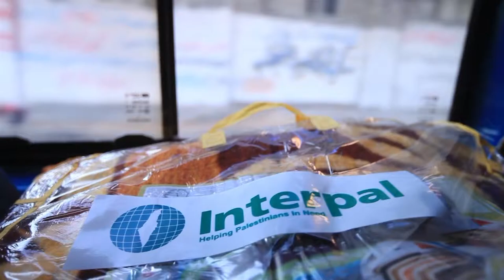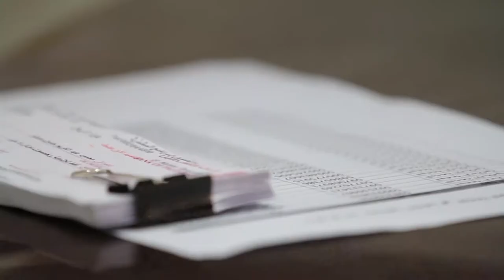Winter Aid Film